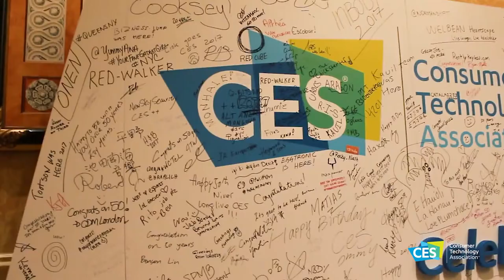A Fintastic Shark Tank Experience Propels BenjiLock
What a journey it’s been! From dreams of becoming a rock star to an entrepreneurial lock star, Robbie Cabral, CEO and founder of BenjiLock, took his passion and his prototype to CES back in 2017 on a whim. The hybrid fingerprint padlock garnered a CES Innovation Award, but that’s not all. While at the show he heard about a Shark Tank casting call and was later selected [from more than 50,000 applicants] to pitch BenjiLock on ABC’s hit show. Four of the sharks made an offer, and during a tear-jerking finale, Cabral accepted a deal from Kevin O’Leary and his team at Hampton Products International. This year, among many more honors, Cabral adds a 2021 TWICE PICKS Award for the company’s brand new BenjiLock Fingerprint Bike Lock.  The story is, as O'Leary says, “the essence of the American dream.”